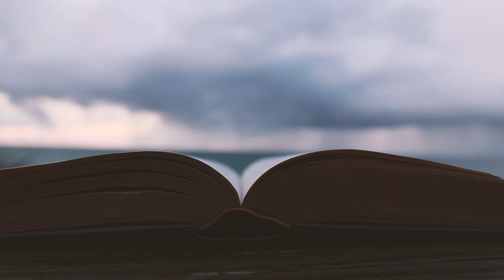На поетот - Александар Саша Трајковски | Na poetot - Aleksandar Sasha Trajkovski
Читам извадок од стихозбирката „Поеми од Балканот“ од македонскиот поет Александар Саша Трајковски. Пријатно слушање!